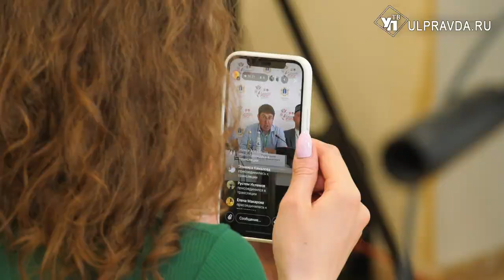Крылатый конь и «Гранта» в подарок. Что ждёт гостей Сабантуя в Ульяновске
На два дня Ульяновская область превратилась в центр притяжения национальных культур Поволжья. Наш регион с размахом и радушием принимает у себя гостей 22-го Федерального Сабантуя. Ирина Антонова готова рассказать о главных торжественных мероприятиях, которые развернутся на территории ипподрома и Парка Победы.